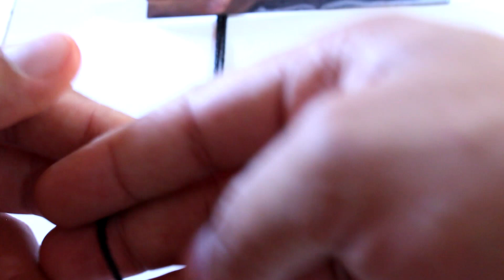Tutorial pulsera "Vientre de Cobra" Con cola de ratón |Omega Will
Espero que haya sido de su agrado :D